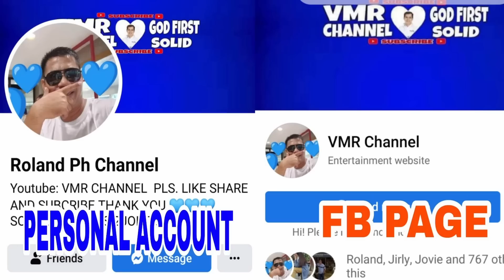HANDA na LUMABAN? DG BANTAG, ILABAN LAWYERS SUMUGOD na!